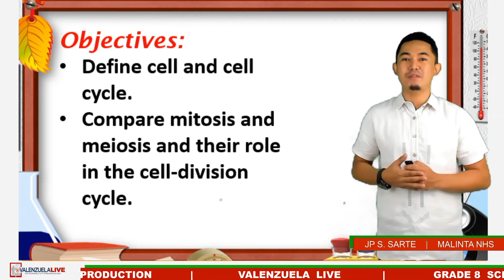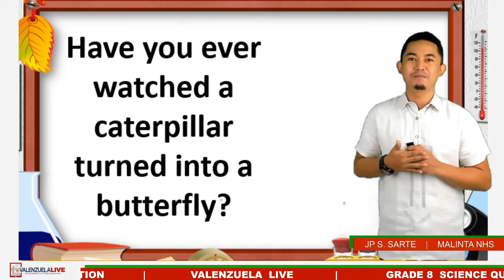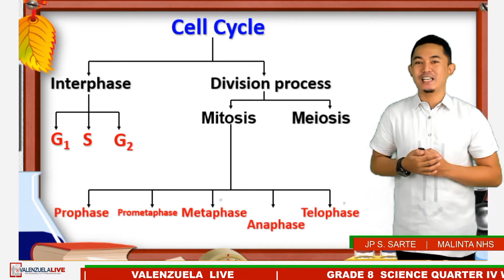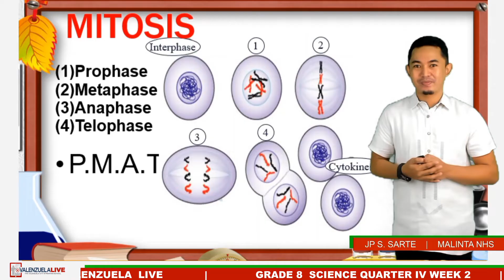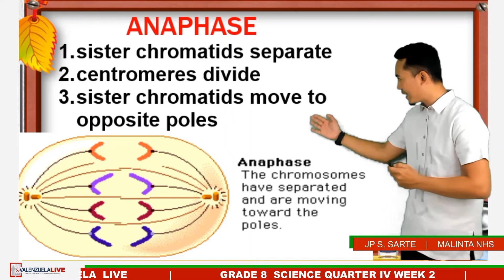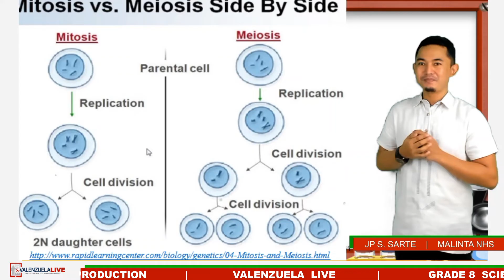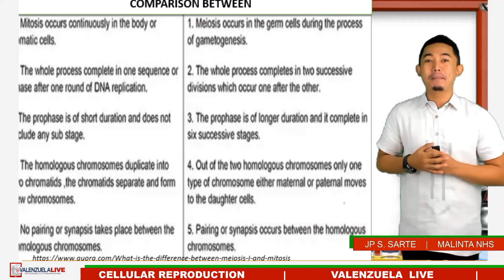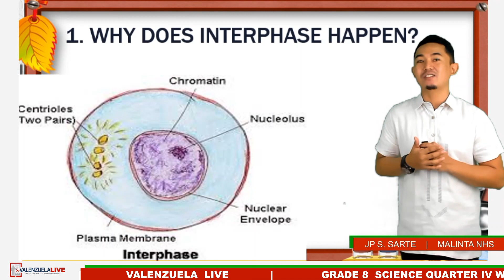GRADE 8 SCIENCE Q4 - CELLULAR REPRODUCTION